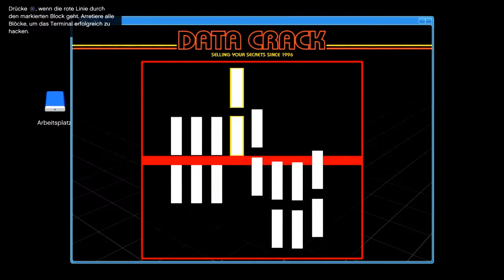NICHT lachen 24